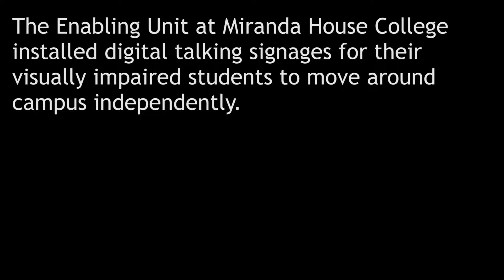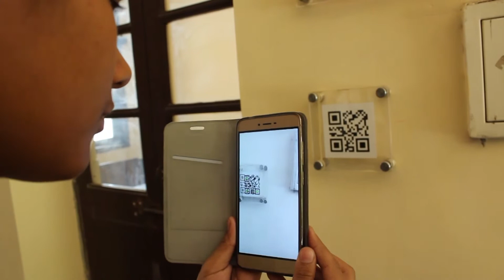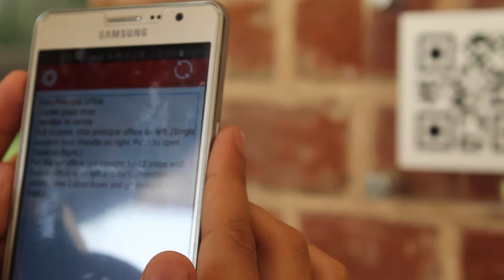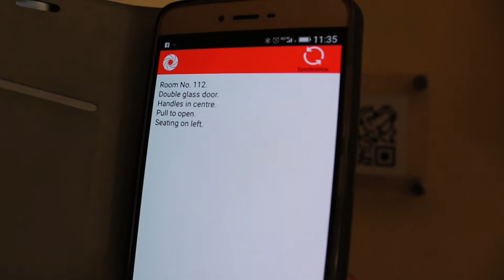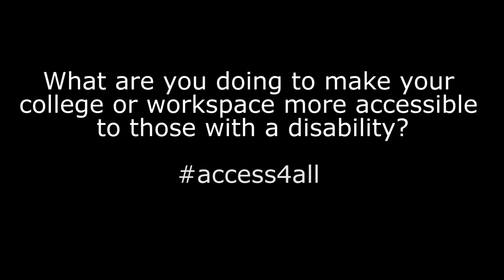Digital Vision Signages at Miranda House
Eyeway explores path breaking innovations at Miranda House, Delhi University. The college's Enabling Unit, Lakshita installed digital talking signages for visually impaired students to navigate around the campus independently. The college campus was mapped with the help of student volunteers and 100 QR code acrylic sheets were placed in strategic locations frequented by students.